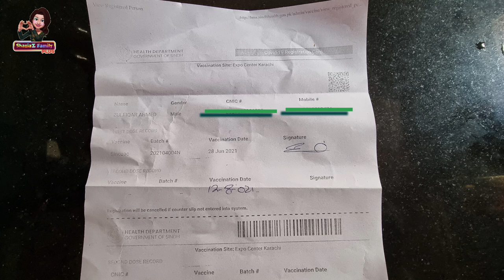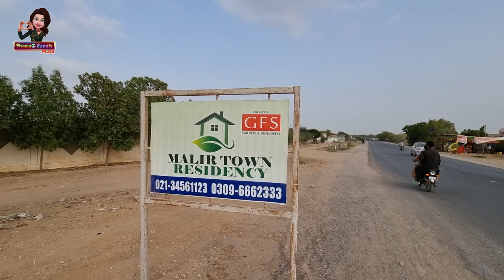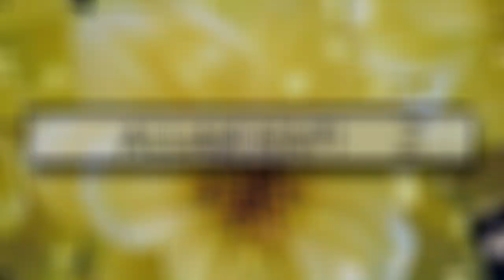Chowkandi Graveyard Karachi || Sunday Activity || Karachi Super Highway